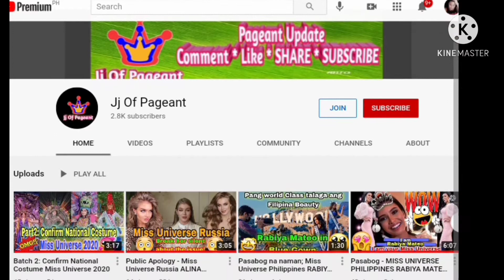Miss Universe 2020 Introduction